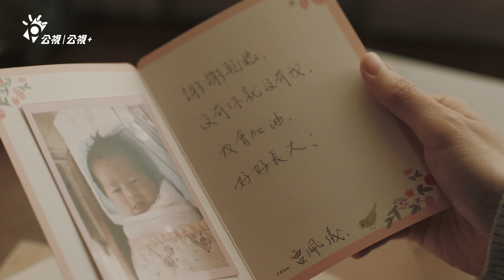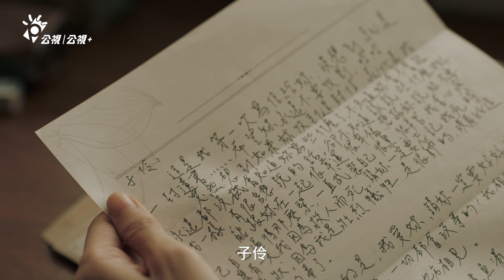《火神的眼淚》EP10最終回 伶陽CP最後如何發展？陳庭妮收到劉冠廷寫的情書也是......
陳庭妮收到劉冠廷寫的情書也是.
小編哭慘了😭😭😭

《火神的眼淚》
主演｜溫昇豪
5/1起 每週六晚間9點 公視播出
公視+播出後上架